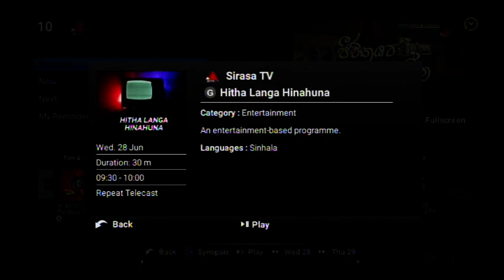Tv Talk Segment on Sirasa Tv – APIIT Colombo Campus – 28.06.23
Dr. Hasuli Perera - Head, Business School, APIIT
Ms. Lalani Pathinayake – Marketing Executive - Student enrolment, APIIT